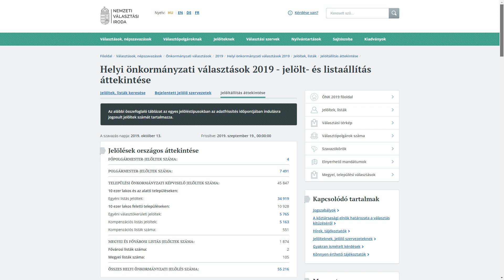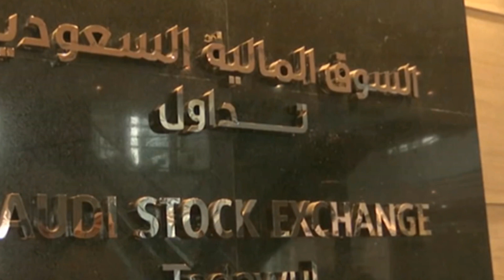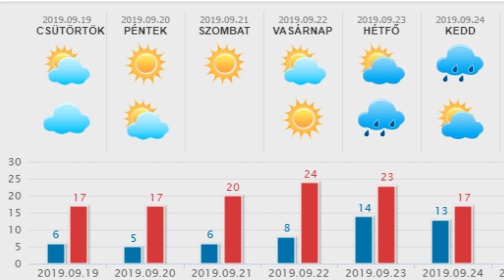HetiTV Híradó - Szeptember 19.